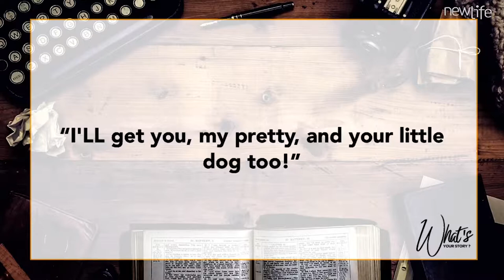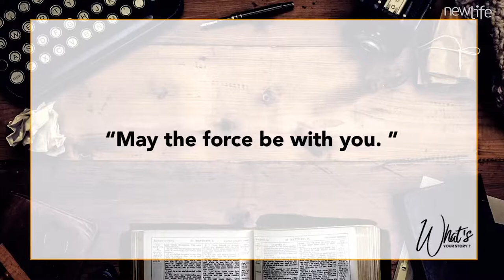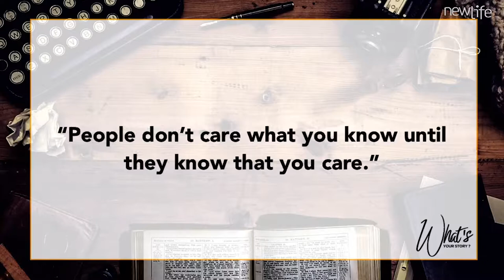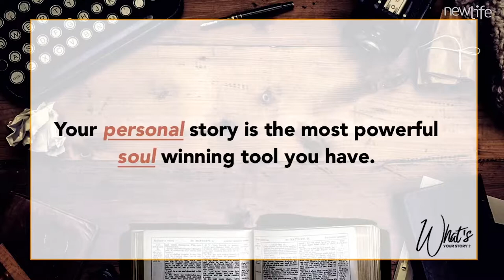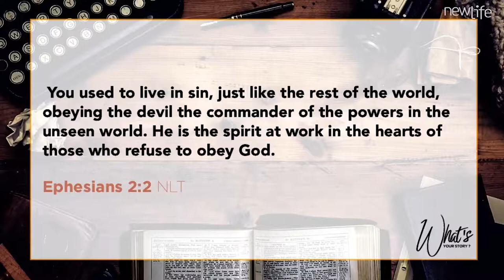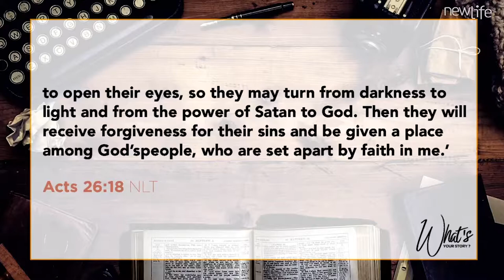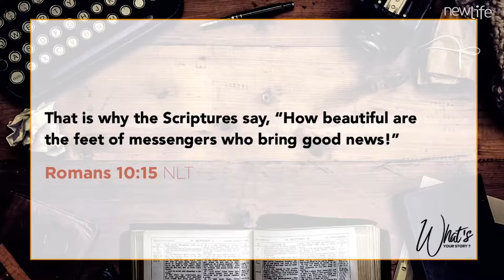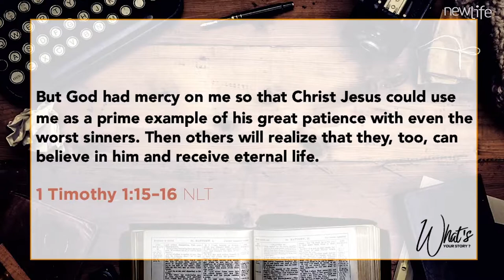New Life Sunday Message 10-21-18 What's Your Story-Everyone Has a Story